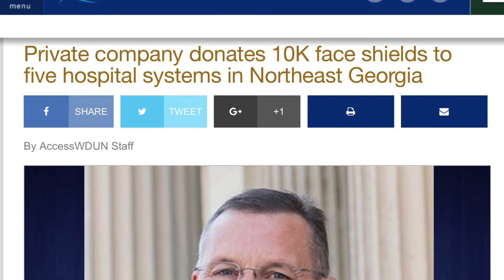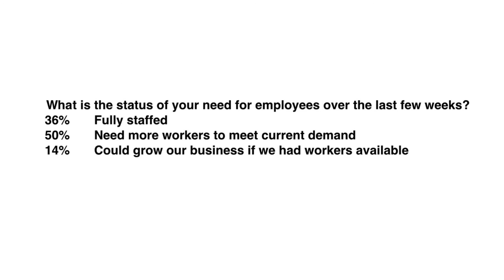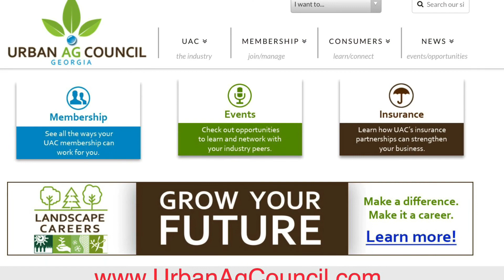UAC Part 1 discussion with Congressmen Doug Collins & Drew Ferguson on COVID-19